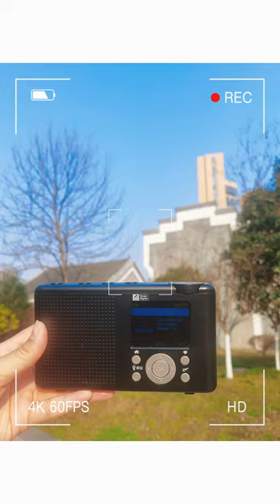Portable Internet Radio WR23F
Spring is on the way~ Bring your WR23F to a picnic tour.